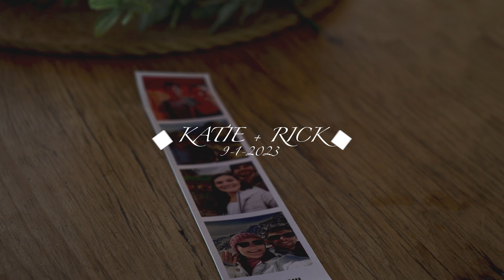Katie + Rick 9-1-2023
Lake Hawea, New Zealand